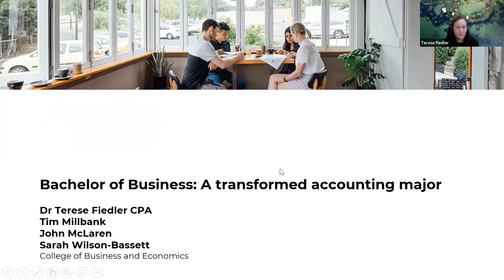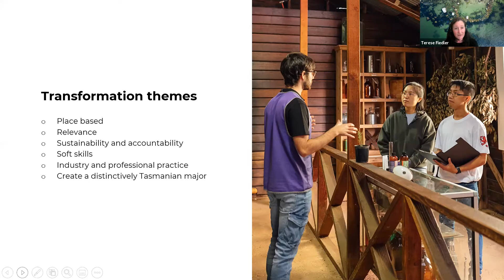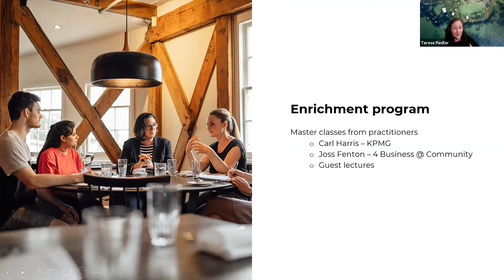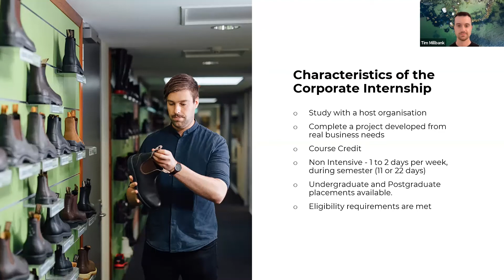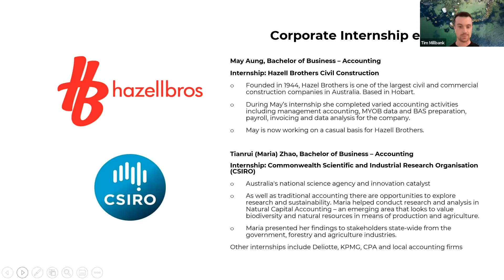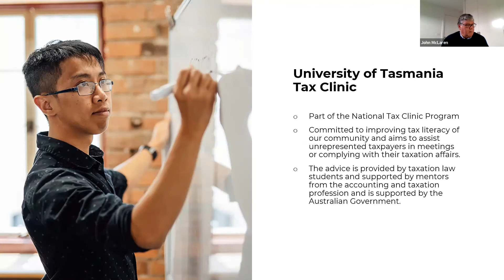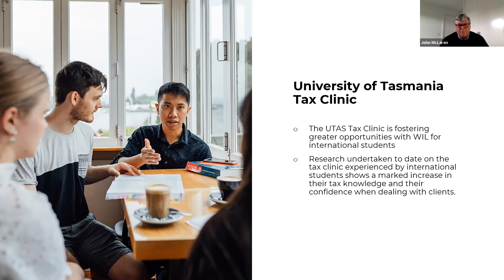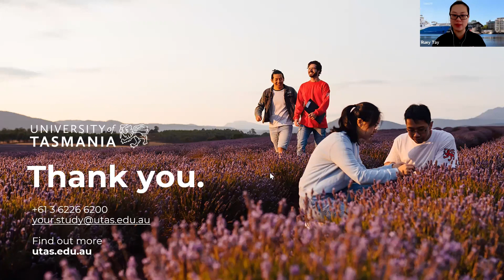International UG Business Webinar - August 2021